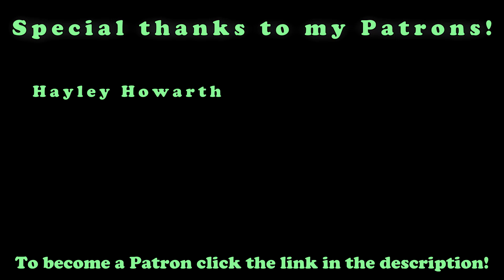Revisiting: THE WITCHES (1990) | MOVIE REVIEW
So today I wanted do a review on the movie "The Witches" which came out in 1990.

ABOUT: The Witches (Source - Wikipedia)

The Witches is a 1990 American dark fantasy comedy horror film directed by Nicolas Roeg from a screenplay by Allan Scott, based on the 1983 novel of the same name by Roald Dahl. The film stars Anjelica Huston and Mai Zetterling. The plot features evil witches who masquerade as ordinary women and follows a boy and his grandmother, who must find a way to foil their plans of turning children into mice.

The Witches was the last film project executive producer Jim Henson worked on before his death, with Jim Henson Productions co-producing the film and Jim Henson's Creature Shop designing and building the prosthetics for the witches and animatronic rats and mice that were used interchangeably with real mice.

The Witches was released in Orlando, Florida, and Sacramento, California, on February 16, 1990, and in the United States on August 24, by Warner Bros. Pictures.[2] Although Dahl disliked the film and criticized the ending, which differed from the source material, The Witches received positive reviews from critics and developed a cult following over the years.

PREMISE:

During a vacation with his grandmother Helga in Norway, eight-year-old American boy Luke Eveshim is warned about witches, female demons who immensely hate children and use various methods to destroy or transform them. Helga tells Luke that real witches, unlike ordinary women, have claws instead of fingernails which they hide by wearing gloves, bald heads which they cover by wearing wigs that give them rashes, square feet with no toes which they hide by wearing sensible shoes, a purple tinge in their pupils and a powerful sense of smell which they use to sniff out children. To a witch, clean children stink of dog's droppings; the dirtier the children, the less likely she is to smell them. Helga says her childhood friend, Erica, fell victim to a witch and was cursed to spend the rest of her life trapped inside a painting, aging gradually until finally disappearing a few years earlier.

After Luke's parents are killed in a car accident, Helga becomes Luke's legal guardian and they move to England. While playing outside in a treehouse, Luke is approached by a witch trying to lure him with a snake and a chocolate bar, so he stays in his treehouse for protection and the witch walks away. On Luke's ninth birthday, Helga falls ill with diabetes. Her doctor advises they spend the summer by the sea. At their seaside hotel in Bournemouth,[5] Luke meets and befriends a gluttonous but friendly boy, Bruno Jenkins. Luke unintentionally antagonizes the hotel manager, Mr. Stringer, after his pet mice frighten his maid girlfriend. Also at the hotel is a convention of witches, masquerading as the Royal Society for the Prevention of Cruelty to Children (RSPCC). The Grand High Witch, the all-powerful leader of the world's witches, is attending under the name Eva Ernst.

Luke hides inside the ballroom and spies on the witches' meeting. The Grand High Witch unveils her latest creation: a magic potion to turn all the world's children into mice, which will be used in confectionery products in sweet shops and candy stores to be purchased using money provided by the Grand High Witch.

Congratulations! You have discovered the secret comment code and that is "WITCH FTW" comment that in the comment section to prove that you read the description and you found it!